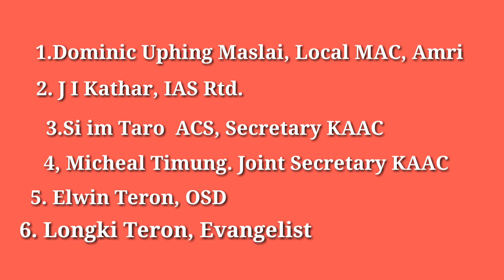Top Leaders meet at Umpanai on 28th Dec 2019